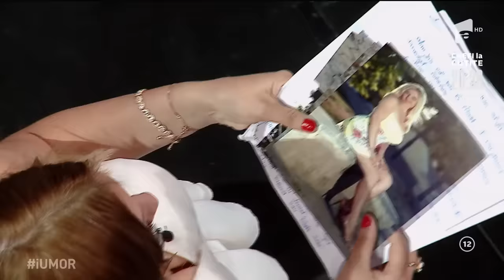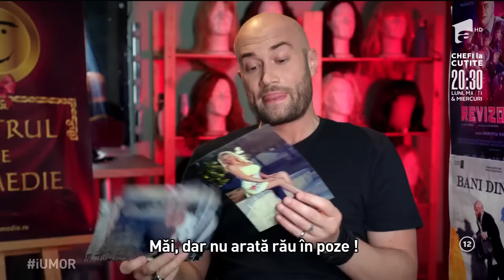Dulcica Dulcica și-a vândut casa pentru a deveni vedetă, și nu e o glumă!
În a cincea ediție iUmor din sezonul 9, Gabriela Felicia Crăciun, alias Dulcia Dulcica, a afirmat că și-a vândut casa pentru a devini vedetă. ”Vreau mângâierea unui tânăr, frumos și celebru ca Bendeac”, a spus acesta.

Urmăreşte „iUmor” şi pe:
➠ TV Antena 1, în fiecare duminică, de la ora 20:00